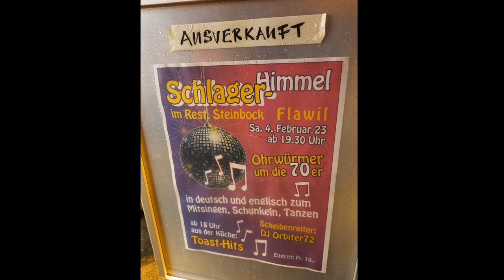Schlager Himmel Restaurant Steinbock Flawil 2023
DJ Orbiter72 kredenzt deutsche und englische Ohrwürmer und Schmachtfetzen: Bekannte Melodien und Trivialtexte welche sich seit den 1970er Jahren im Herz, Hirn und in der Kehle festgesetzt haben.